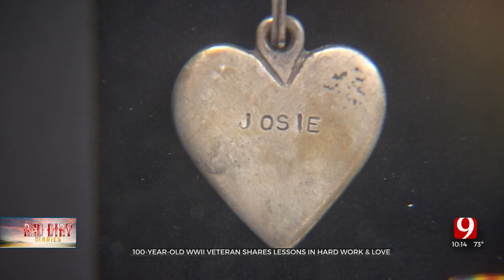100-Year-Old WWII Veteran Shares Lessons In Hard Work & Love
A member of the greatest generation preaches the benefits of keeping a daily work routine, even at 100 years old. News 9's Karl Torp has the story.